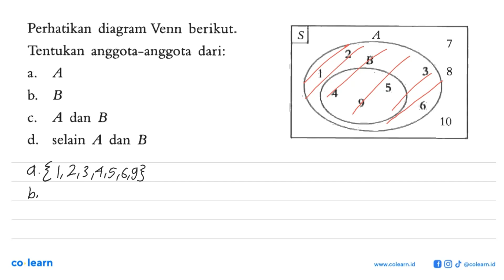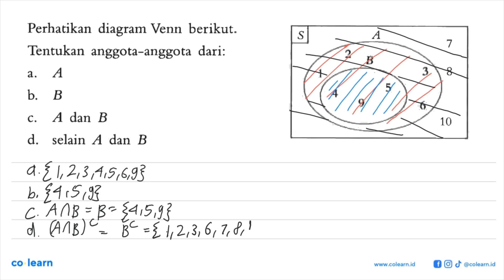Perhatikan diagram Venn berikut: A 7 Tentukan anggota-anggota dari: 2 6 A 3- 8 a_ 5 b_ B 6 A da...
Perhatikan   diagram Venn berikut: A 7 Tentukan anggota-anggota dari: 2 6 A 3- 8 a_ 5 b_ B 6 A dan B C. 10 d. selain A dan B

Topik atau Materi: Diagram Venn - HIMPUNAN - ALJABAR - Matematika Kelas 7 SMP - K-13 Revisi

Sumber Soal: Matematika kelas 7, K-13 revisi, VVP 2016 , Quadra

00:00 : Bedah Soal
01:00 : Konsep, rumus dan pengertian Diagram Venn
01:18 : Langkah penyelesaian soal
01:58 : Jawaban akhir
02:28 : Penutup